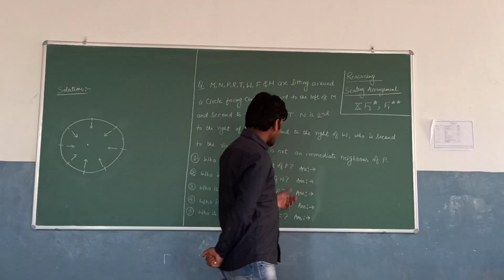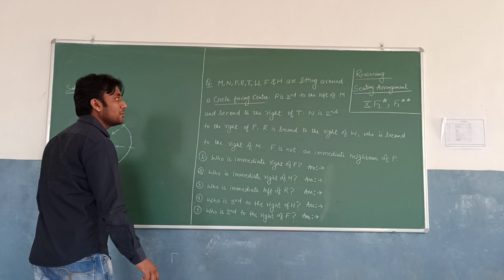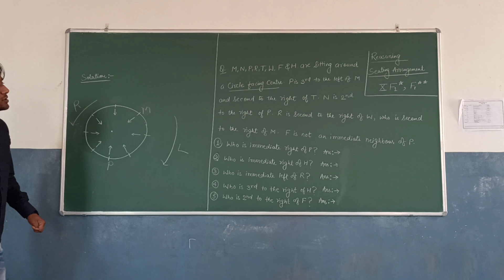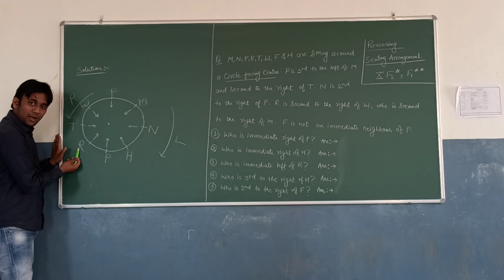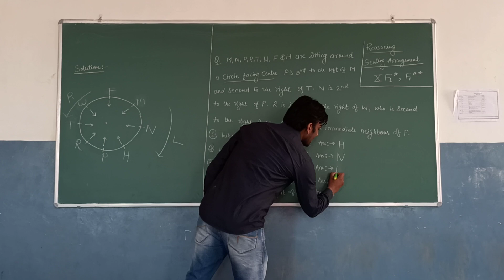sitting arrangment 1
seating arrangment part 1